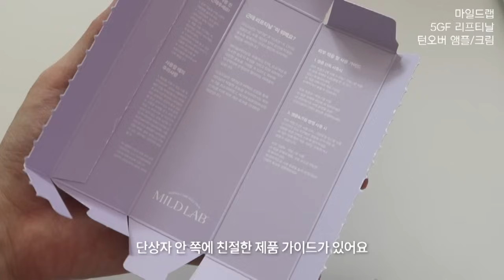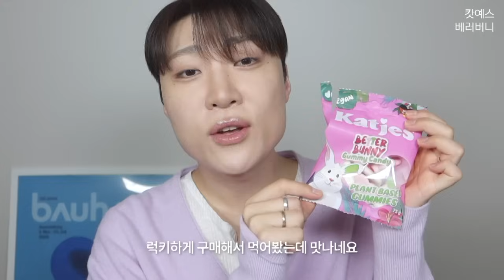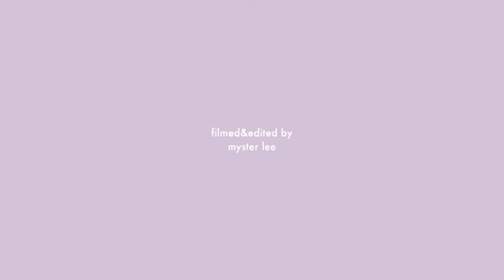EN) 역영업은 못참아.. 뷰티업계 큰 손들의 비밀템 대공개🫰🏻(댸존예 글로스 발견. 볼리프팅 앰플. 지금 올영 품절템. 건성 원픽 파데. 잔모공커버 뽀용 블러셔. 여배우 필수템)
00:00 산다고!
00:37 오지는 스킨케어템
05:35 우리 셜록이들이 진짜 좋아하더라 (12월 2차마켓 coming soon!)
06:53 현시점 올리브영 품절템
07:50 일본에서 난리난 파운데이션
09:03 여배우 왓츠인마이백 필수템
10:14 이야.. 어떻게 다 예쁘냐..
12:10 더 유명해져야 하는 뽀용 블러셔